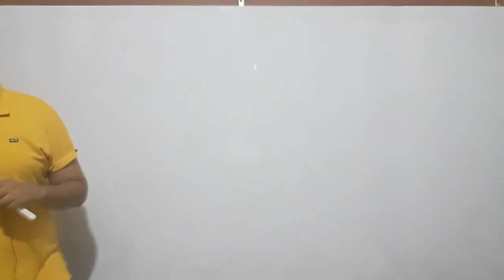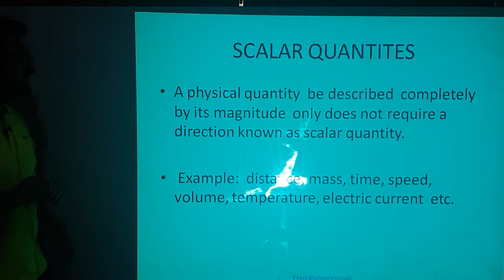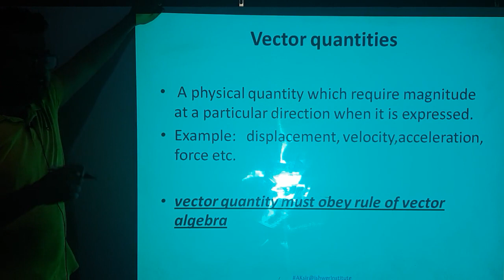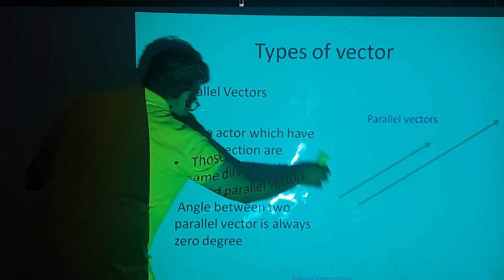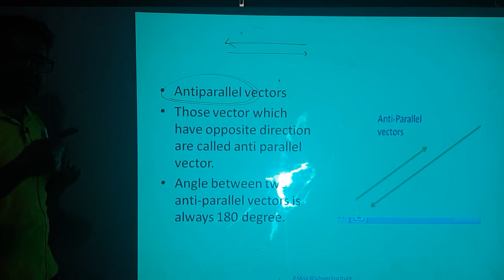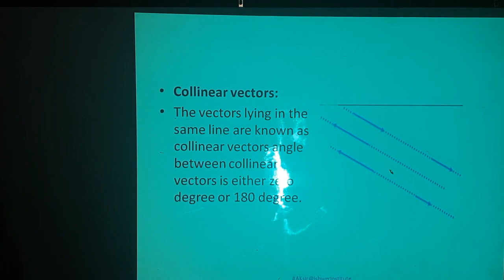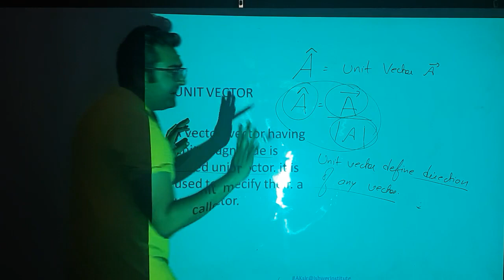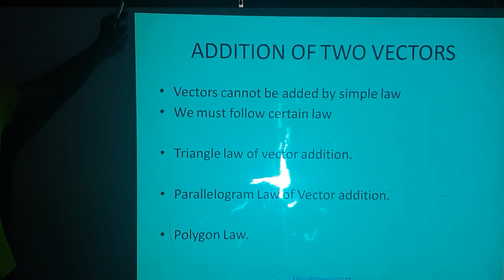SCALAR AND VECTOR INTRODUCTION | PHYSICS | CLASS 11 | NEET | ISHWER INSTITUTE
DIMEMSION APPLICATIONS | CLASS 11TH | CHAPTER 1 | PHYSICS | NEET | CBSE

DIMENSIONAL FORMULA | CLASS 11TH | CHAPTER 1 | PHYSICS | NEET | CBSE

INTRODUCTION TO PHYSICS | CLASS 11TH | CHAPTER 1 | PHYSICS | NEET | CBSE